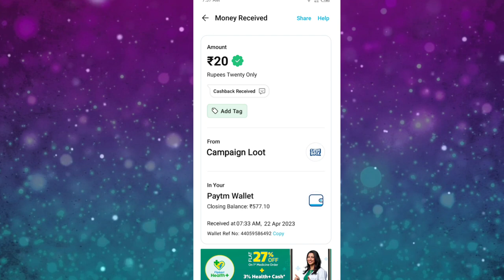Today New Campaign Loot Offer 20₹+20₹+20₹ Instant Paytm Cash || Tasks💰Campaign BUG|| New Paytm app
Code 👉4K9LA5

paytm loot
new loot
campaign loot
10rs instant paytm cash only
miss call
misscall offer
new missed call offer
paytm cashback
missed call
digitaltak press
1 miss call
new offer
new offers
2023 new earning app
paytm offer
paytm offers
paytm offers today
short
shorts video
lifafa
earning rajib
2022 miss call offer
paytm
new paytm offer